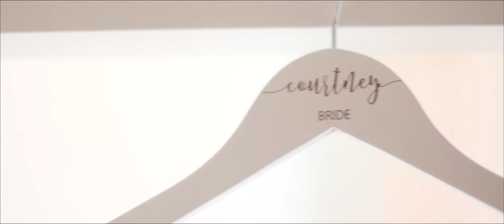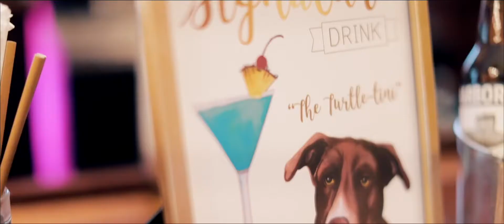Courtney + Andrew's Long Island Wedding at Giorgio's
It's been said that everyone you meet in life, you meet for a reason -- the catch is you just have to be ready to see the magic they bring to it. When they met, Courtney + Andrew immediately realized they had come upon someone enchanted, someone truly special, someone they couldn't help but fall in love with! Courtney + Andrew quickly fell in love with one another because they shared so much joy and laughter -- it really was only a matter of time before they walked down the aisle and made it official!

It was a beautiful summer wedding full of glorious celebration and sunshine for Courtney + Andrew -- but then again how could it not be when itzTrueLove ?! Their big day started with a firstlookreveal at the iconic Giorgio's windmill followed by a ceremony and reception that was just truly breathtaking. Courtney + Andrew have so much love and laughter to share, and we are so excited that they get to take in all that life has to offer together as husband + wife! Congratulations and cheers to Courtney + Andrew!

Venue | Giorgio's Baiting Hollow
Photographer | Lennon Photo
DJ | Barattini Productions
Flowers | James Cress Florist
Dress | Maggie Sottero Designs
Shoes | Bella Belle Shoes
Dress Shop | Kleinfeld Bridal
Paper | Celebration Bliss
Hair & Makeup | The House of Makeup
Song | Symphony by Clean Bandit / Zara Larsson